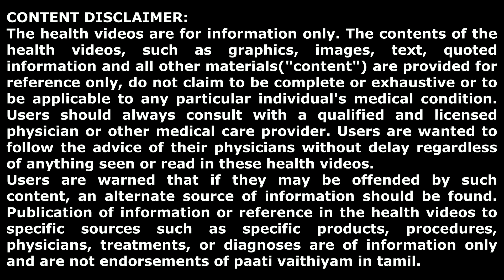கால் மூட்டு வலியிலிருந்து விடுபட வைட்டமின்- சி நிறைந்த நார்த்தங்காய் ஜூஸ் Naarthanghaai Juice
கால் மூட்டு வலியிலிருந்து விடுபட வைட்டமின்- சி நிறைந்த நார்த்தங்காய் ஜூஸ்
Naarthanghaai Juice